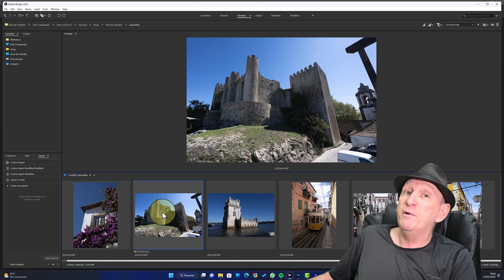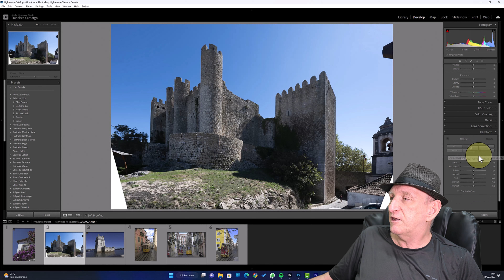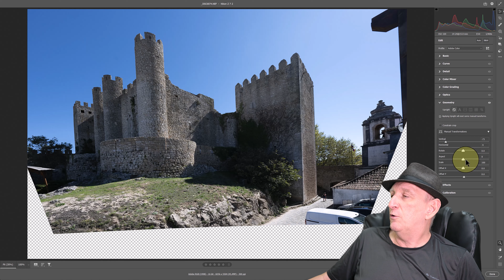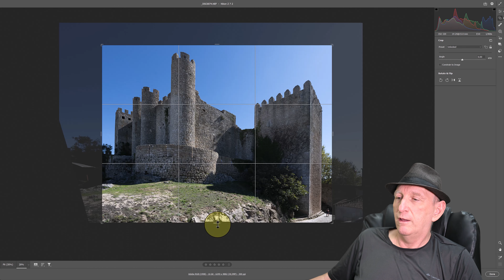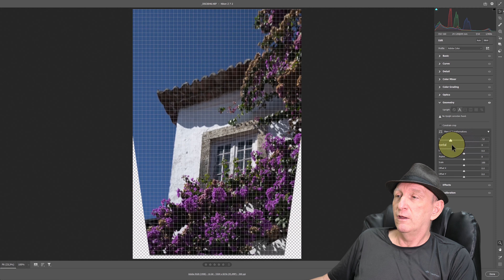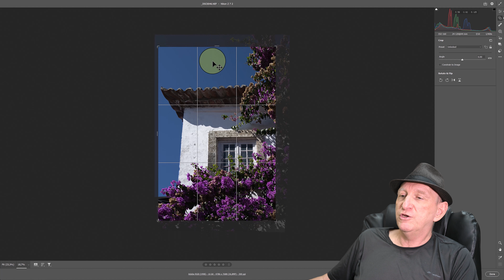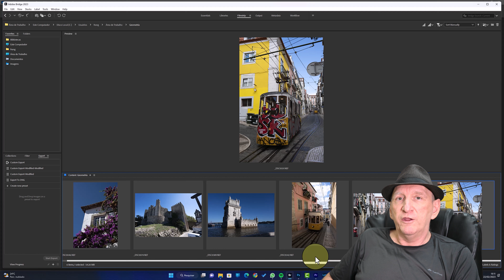Alinhando as linhas das imagens